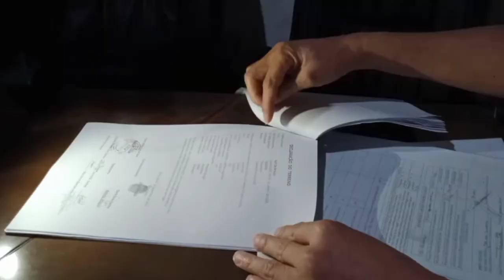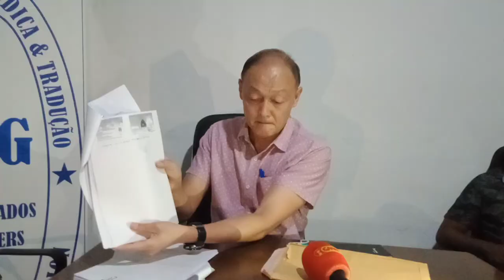Rai Metiaut, Ceu Akuza Lay Siu Hing (News 02-12-2021)